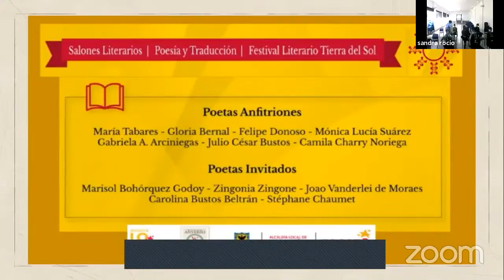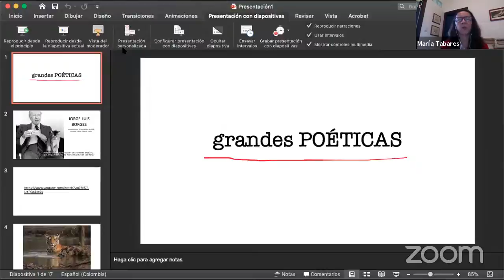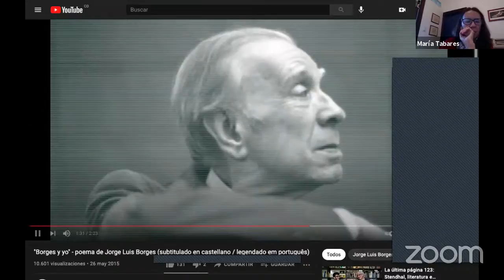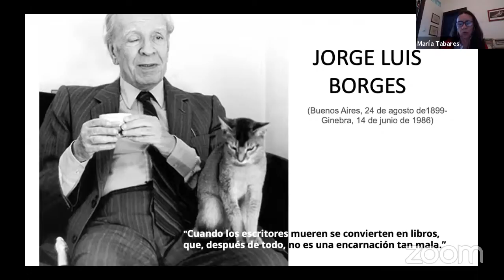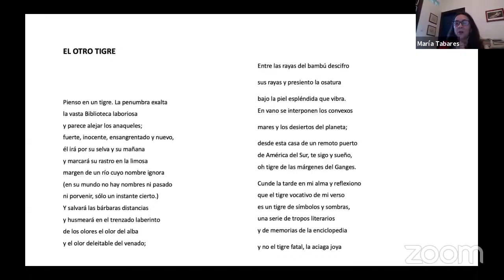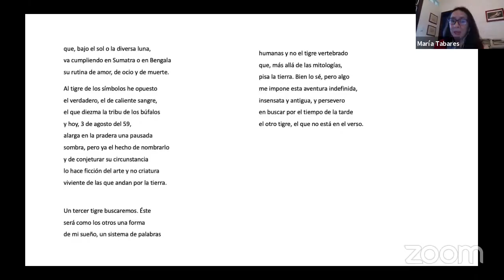Poeta di Paso Anverso por Usaquén - María Tabares - Grandes Poéticas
Del 8 de Junio al 5 de Julio - 2021